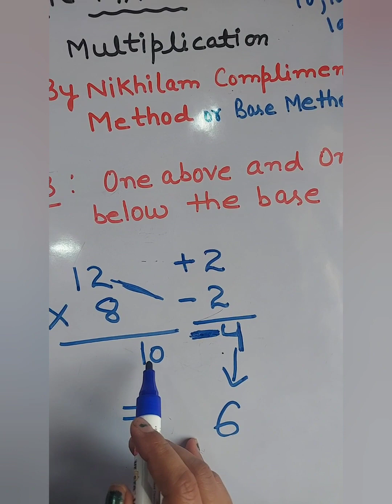Vedic Maths || Multiplication || Nikhilam compliment method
Country- India (J&K UT)
LOCATION- Rajouri

 Teacher- Rupali Gupta
VVAPS Rajouri